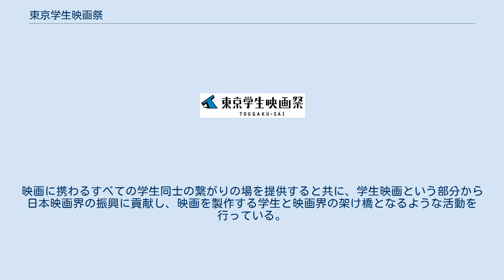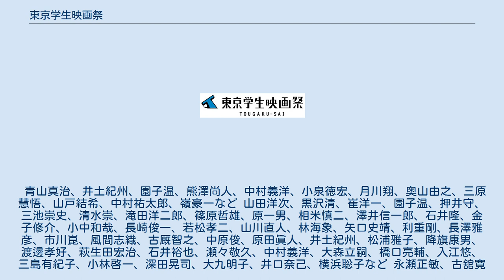東京学生映画祭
東京学生映画祭（とうきょうがくせいえいがさい）は、学生のみによって運営される日本最大規模の学生映画祭。
関西圏における京都国際学生映画祭や関西学生映画祭以上の規模を持つ。
 東京学生映画祭は、全国の学生から映像作品を募集し、予選を通過した作品を本選で上映、グランプリや各種特別賞を決定する、最大規模の学生映画のコンペティション。
今年度で開催33年目を迎え、学生映画祭の中ではもっとも長い歴史を誇る。
青山真治や月川翔、小泉徳宏など多くの映画関係者を輩出してきた。
 東京学生映画祭の大きな特徴の1つとして挙げられるのが、企画・運営の一切を学生のみで行っているということである。
様々な大学の有志から構成される企画委員会のため、学生ならではの自由な発想や感覚を大切にしている。
映画に携わるすべての学生同士の繋がりの場を提供すると共に、学生映画という部分から日本映画界の振興に貢献し、映画を製作する学生と映画界の架け橋となるような活動を行っている。
 企画委員会は関東近郊の様々な大学からの有志により構成される。
例（青山学院大学・法政大学・早稲田大学・慶應義塾大学・立教大学、明治大学、武蔵野美術大学など） 毎週の土曜日に下北沢にて会議を行なっている。
スタッフの任期は大学1年～3年である。
進行部、広報部の二つの部署に分かれて運営を行っている。